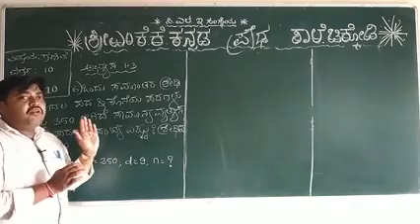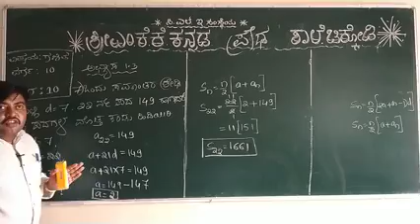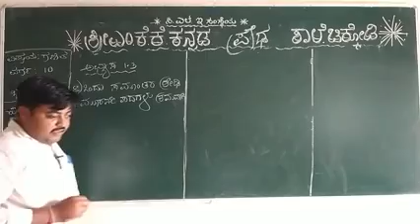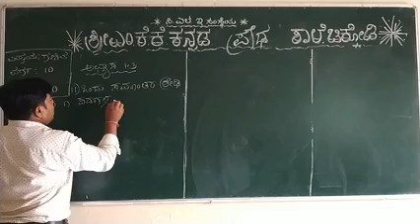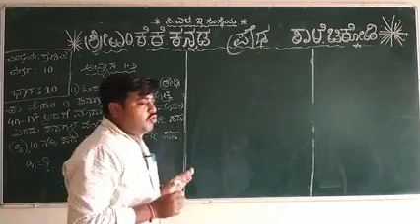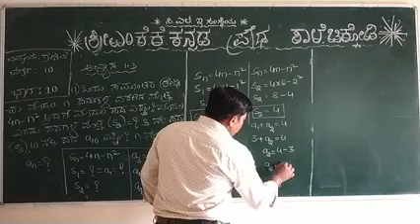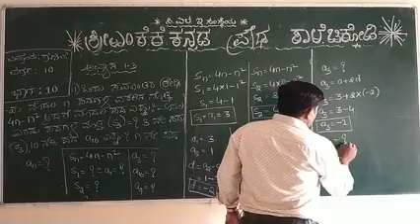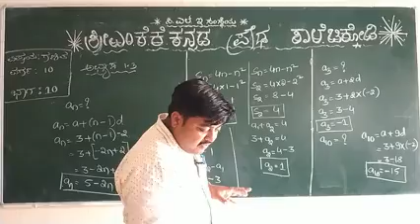10th maths part 10